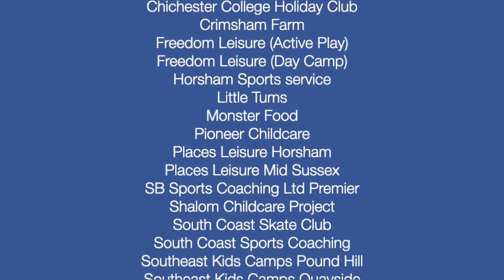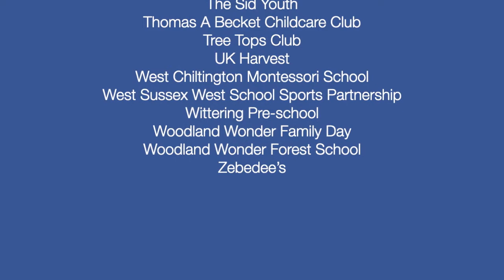Holiday Activity and Food (HAF) Programme Summer 2021